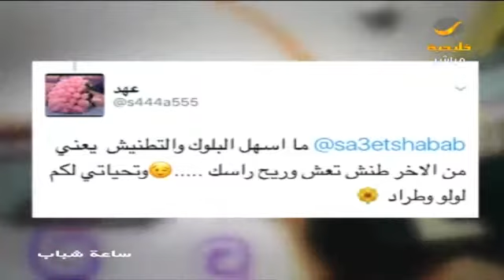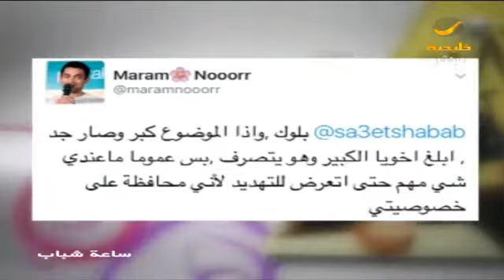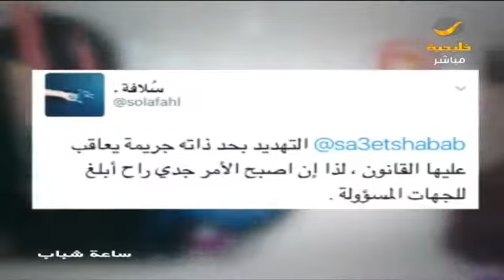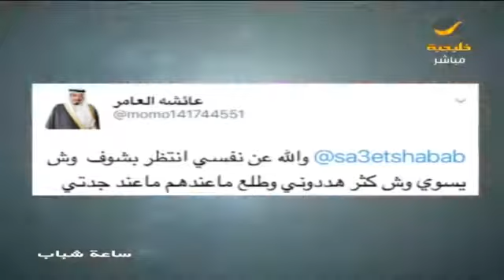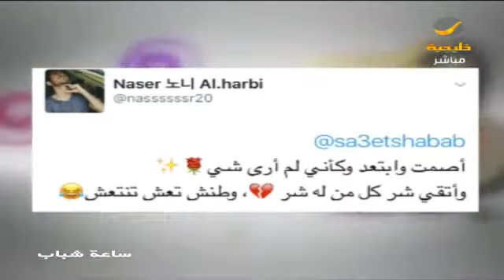كيف ممكن تتعامل مع التهديدات اللي تتعرض لها عبر مواقع التواصل الاجتماعي ؟..